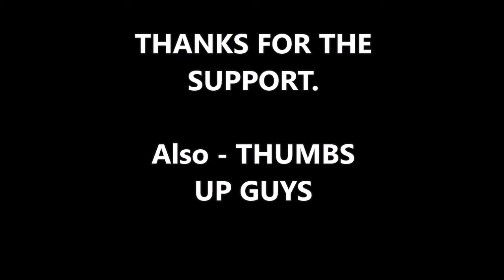NEWS: Rep Matt Gaetz FIRES BACK At James Comey Over ‘Weasels and Liars’ Tweet